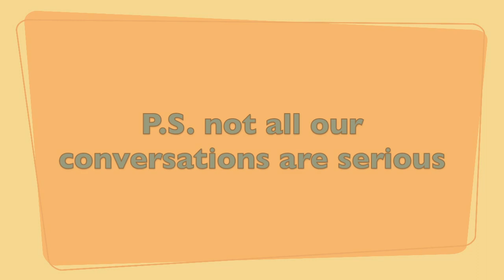Bonus Content for VANYA & SONIA & MASHA & SPIKE Trailer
Every recording session is two to three times as long as the time we have decided on for the show range.  In addition to topics that we explore as a course of the conversation, every episode the Sound Engineer, Sam, also prepares a question or two for Jennifer and Ricardo.  This trailer shows glimpse of what that content is like.  It is from the second episode recorded for the first season and is about Christopher Durang's Tony Award Winner for Best Play: VANYA & SONIA & MASHA & SPIKE.

For the behind the scenes content you can select the third tier (or you can simply select whichever tier is the author that you think is the true author of the works of William Shakespeare).